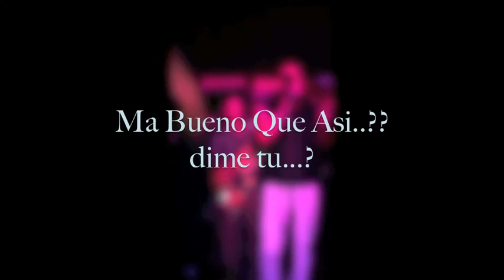El Prodigio & Luis Vargas @ Passion Night Club -Santiago, DR 2011 by H Mann Films...iPHONE 4.